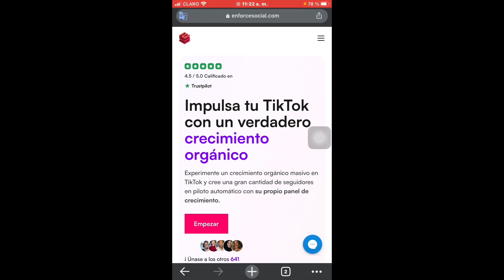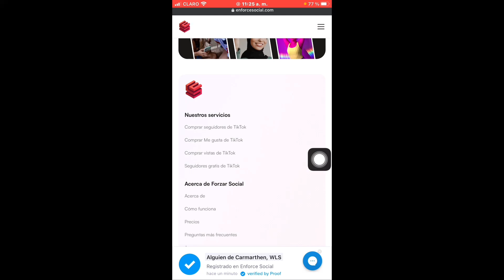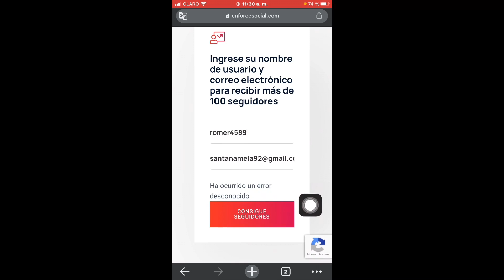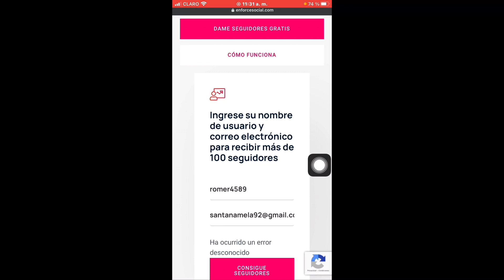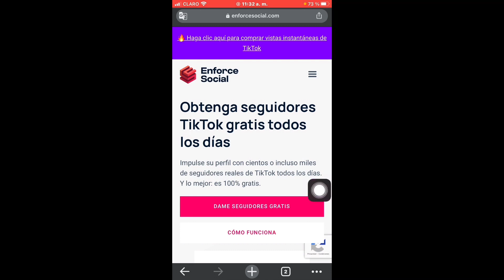GANA MUCHÍSIMO SEGUIDORES en 1 DÍA en TIKTOK 😱 NUEVA WEB✅2023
En Éste video te voy a mostrar una de las mejores aplicaciones para que tenga cantidades de seguidores en tu cuenta de TikTok en tan sólo un día con esta aplicación podrás tener seguidores masivos 🙊en tu cuenta de TikTok sumamente rápido y fácil también si no quieres seguir a nadie te invito a una de las mejores página para tener seguidores

gt